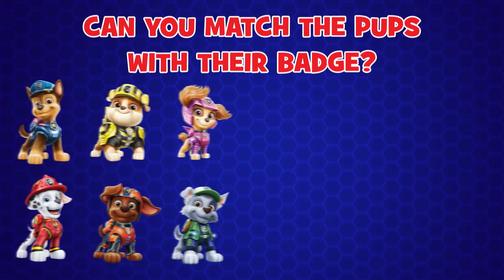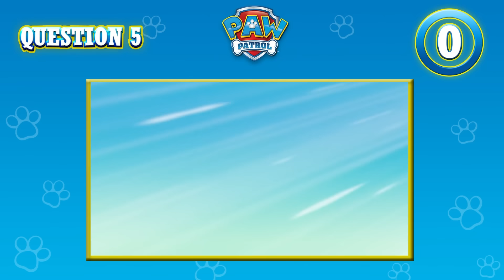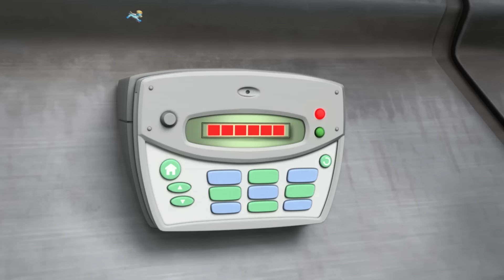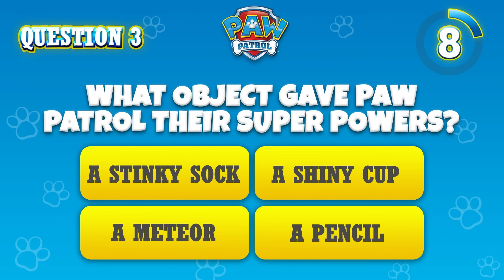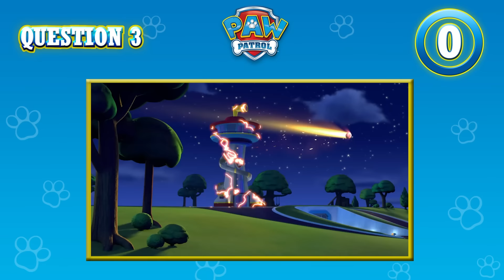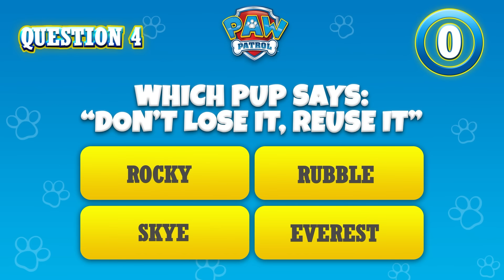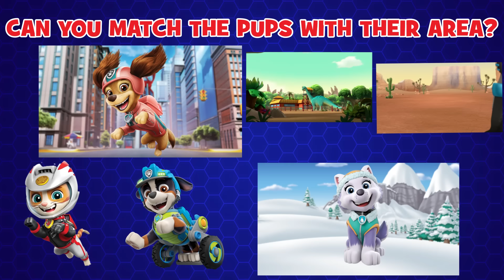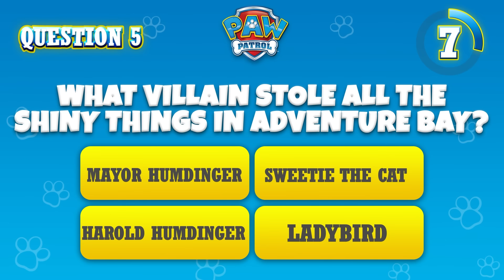Best Dino Pups Rescues and Mighty Missions - PAW Patrol - Cartoons for Kids Compilation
In this PAW Patrol cartoon compilation for kids, the Dino Pups track down a tromping triceratops, the Mighty Pups stop Ladybird and so much more!